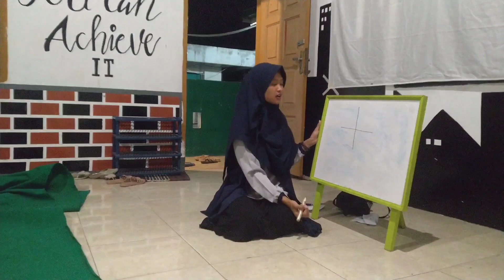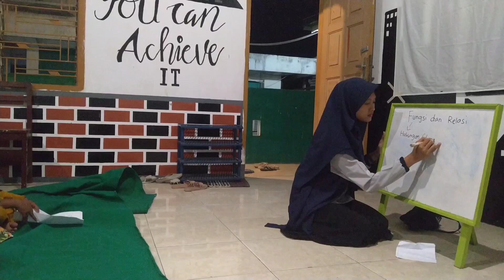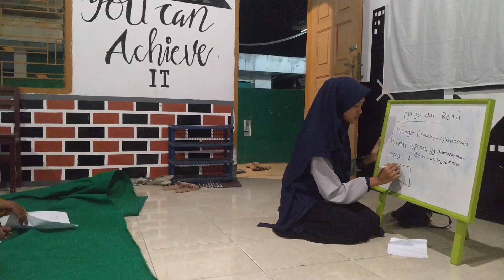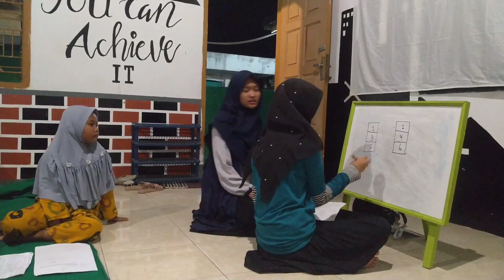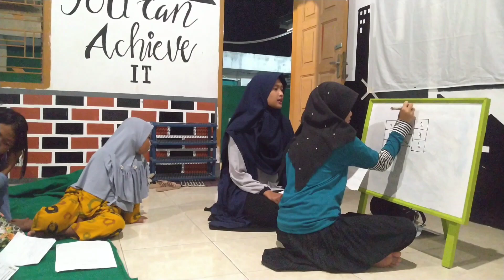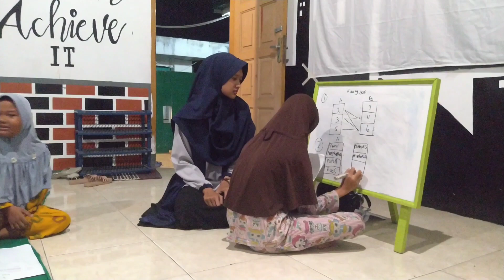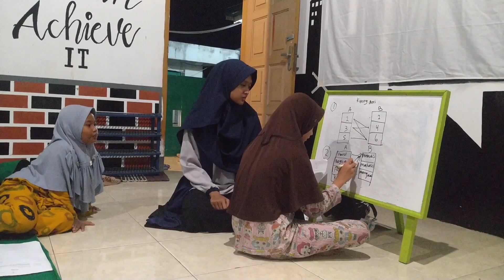PPL 3_VIRA YOLANDA_PMM-5_REFLINA, M.Pd